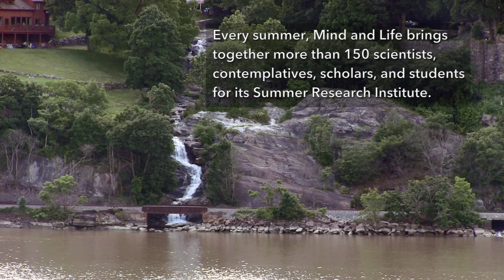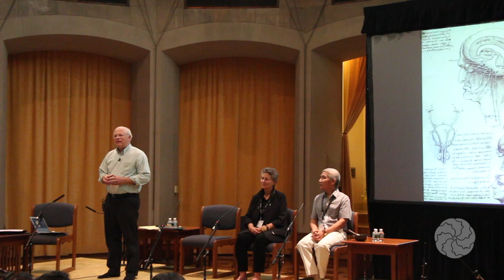Mapping the Mind - Summer Research Institute 2013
What do we mean by "mapping the mind"? This summer, we went behind the scenes at MLI's annual Summer Research Institute to find out.